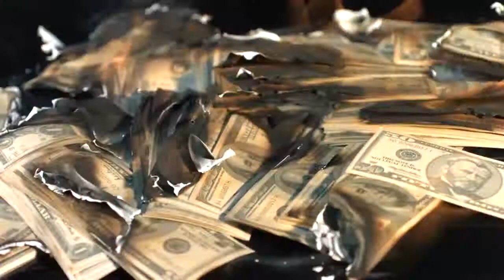the most dangerous fighter jet in the world